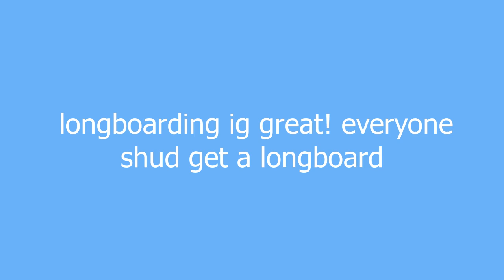longboarding meaning and pronunciation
a sport very near to skate boarding, but involes you screaming down hills at any speed up to around 45mph

longboarding definition by Urban Dictionary